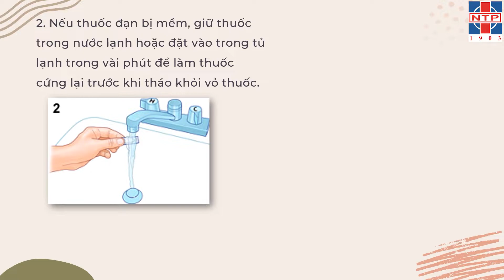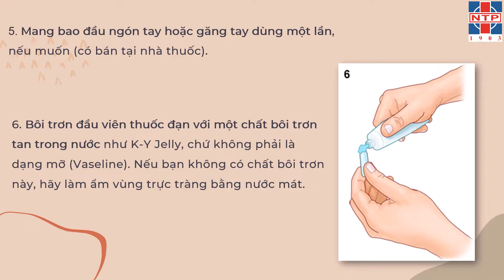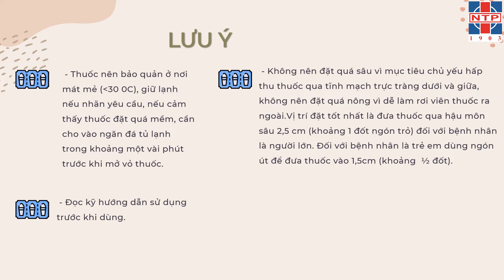Hướng dẫn đặt thuôc trực tràng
⭐️  Video tư vấn kiến thức cộng đồng thực hiện bởi đội ngũ y tế BV Nguyễn Tri Phương

🏥 Bệnh Viện Nguyễn Tri Phương - BV Đa khoa hạng I Tp.HCM
468 Nguyễn Trãi, Phường 8, Quận 5, Tp. Hồ Chí Minh